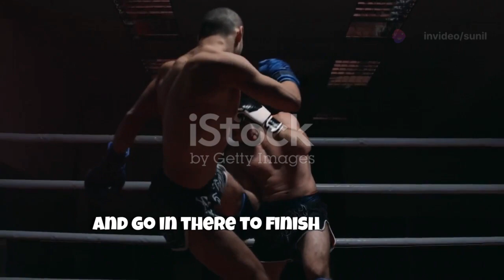McGregor's Epic UFC 303 Comeback: Jose Aldo's Hopes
McGregor's Epic UFC 303 Comeback: Aldo's Hopes

Get ready to embark on a culinary adventure with our latest video! Join us as we explore the vibrant world of [specific cuisine or dish] and learn how to recreate these mouthwatering flavors in your own kitchen. From traditional recipes to modern twists, we've got you covered.

In this video, we'll walk you through step-by-step instructions, handy tips, and tricks to help you master the art of cooking [specific cuisine or dish] like a pro. Whether you're a seasoned chef or just starting out, this video is perfect for anyone looking to expand their culinary skills and impress their taste buds.

Get ready to elevate your cooking game and savor the delicious results. Let's get cooking!

OUTLINE:

00:00.Introduction to UFC 303
00:07. McGregor's Return Details
00:35. Ticket Information for UFC 303
00:38.The Biggest Fight of the Year
00:59. Growing Anticipation
01:15. Jose Aldo's Support for McGregor
01:26 Aldo's Expectations for the Fight
jose aldo
knockout
ultimate fighting championship
ufc
espn
jose aldo vs chad mendes
max holloway
ufc 300
mma
ufc300
night
mma news
ufc parlay
full fight
ufc news
sports
conor mcgregor
ufc post show
mcgregor ufc 303
Ufc 303
ufc vegas 90
espn mma
ufc 301
ufc embedded
max holloway vs justin gaethje
espn ufc
ufc bet
mma espn
ufc 300 picks
mma world